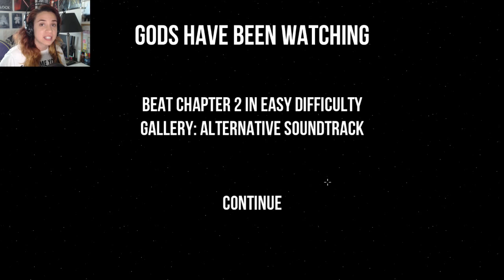Gods Will Be Watching LET'S PLAY #2 | TORTURE EXTRAVAGANZA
Here is the next episode, or chapter 2 completed with a lot of frustration. I apologies in advance for my complete frustration. I got so angry that I literally played the game in silence for like an hour. I did edit it for your pleasure though. THANKS!

Gods Will Be Watching is a minimalistic “point and click thriller” centered on despair, commitment, and sacrifice as players face intriguing puzzles and tough decisions that will affect their entire crew’s wellbeing

Gods Will Be Watching is a point-and-click adventure video game created by Spain-based indie development studio Deconstructeam and published by Devolver Digital, released on 24 July 2014. Wikipedia
Initial release date: July 24, 2014
Publisher: Devolver Digital
Mode: Single-player video game
Platforms: Android, Microsoft Windows, iOS, Linux, Mac OS